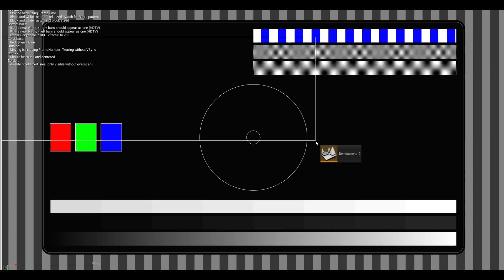SCRAPTON PROF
WELLMOVEMANOR